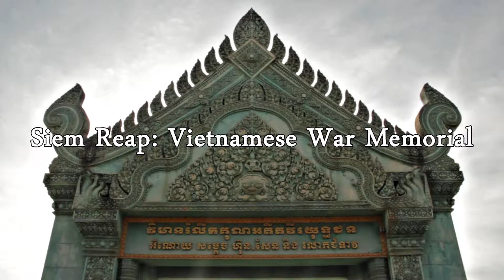Сием Реап: Мемориал памяти погибшим вьетнамцам / Siem Reap: Vietnamese War Memorial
В городе Сием Реап (Камбоджа) воздвигнут мемориал памяти почти девяти тысячам вьетнамцев, воевавших за свободу Камбоджи против режима "красных кхмеров", который, под руководством Пол Пота (настоящее имя — Салот Сар), был у власти в период с 1975 по 1979 годы. За это время около трети населения Камбоджи (по разным оценкам — от одно до более чем трёх миллионов человек) было уничтожено тем или иным способом — в тюрьмах, на "полях смерти", голодом... Несмотря на то, что, при помощи Вьетнама, режим Пол Пота был всё-таки свергнут, на протяжении почти тридцати последующих лет на территории королевства  продолжалась гражданская война, уносившая жизни с обеих сторон. И лишь недавно, около десяти лет назад, она всё же закончилась. Этому способствовала всеобщая амнистия, объявленная правительством страны в отношение остатков "красных кхмеров". Теперь те, кто убивал, и те, кого убивали, живут бок о бок, поклявшись забыть всё, что было до этого, и начать жизнь с чистого листа. Чему и нам бы стоило у них поучиться...